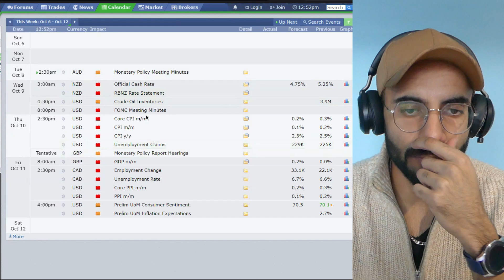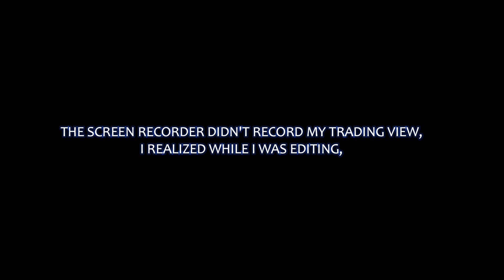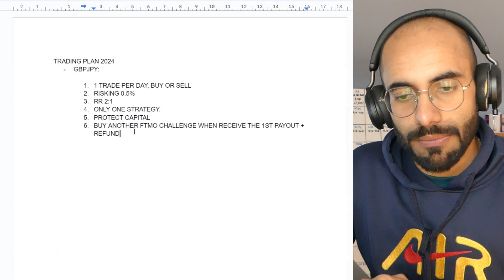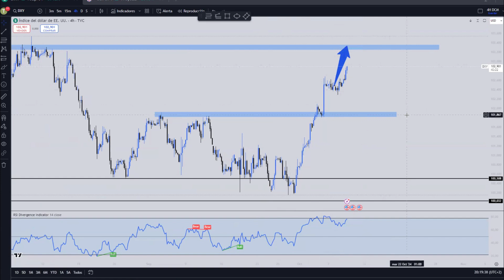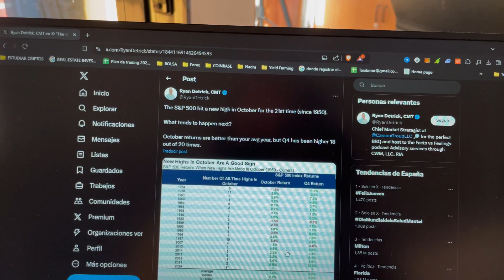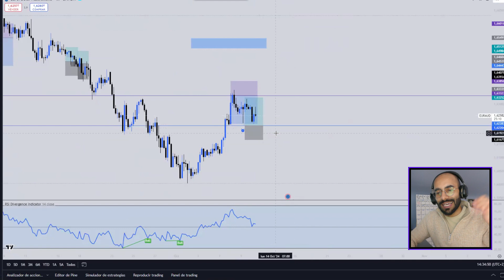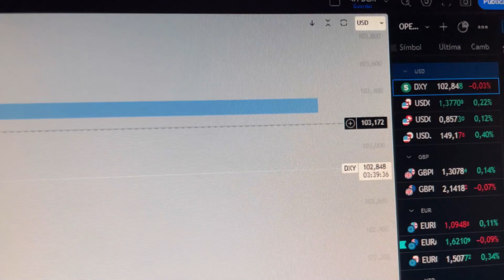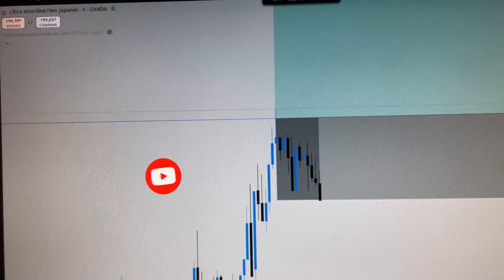EP 14: Passed the $10k FTMO Challenge! 🎯💸 (My Trading Plan for Success!)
This week’s goal was clear: passing the FTMO challenge, and I’m thrilled to say it went exactly as planned! 🎯

I successfully passed the $10k FTMO challenge and now have the account in my hands 💼💸.

After failing the $100k account in August and losing the other $10k with FundedLions, this achievement feels even more rewarding 🎉.

In this video, I share the trading plan I’ll be following for this account 📊—essential if it’s your first funded account and you want to preserve it until the end.

Timestamps:

00:00| Introduction
00:19 I Monday, 07th October 2024
02:50 I Analysis of the News
03:00 | 1st Trade of The Week
03:51I Tuesday, 08th October 2024
04:18 I Passed the 10k Challenge
04:39 I The Trading Plan For This Account
05:35 I Wednesday, 09th October 2024
07:35 I Thursday, 10th October 2024
09:45 I  Iran Attacks Israel
08:54 I CPI of USD
11:19 | Friday, 11th October 2024
13:35 I Live Trade on GBPJPY
13:47 I Thought of the week
14:35 I Stop Lost